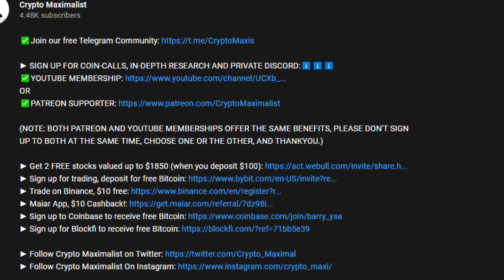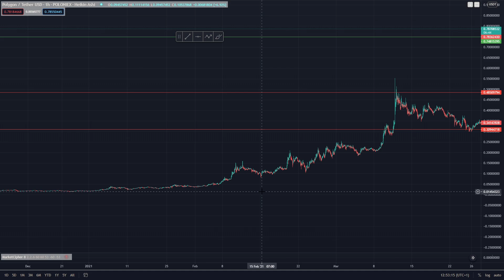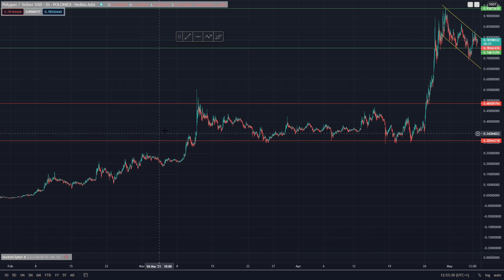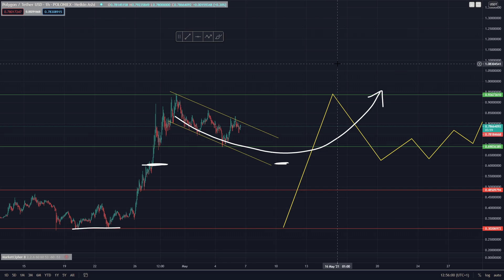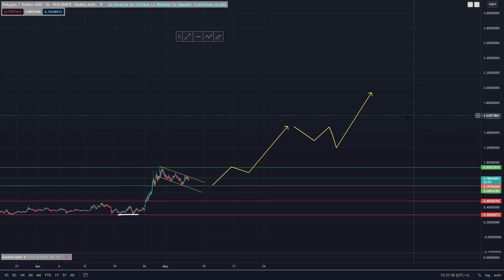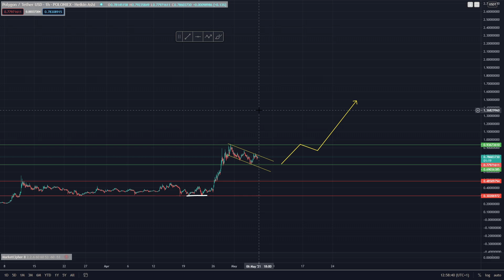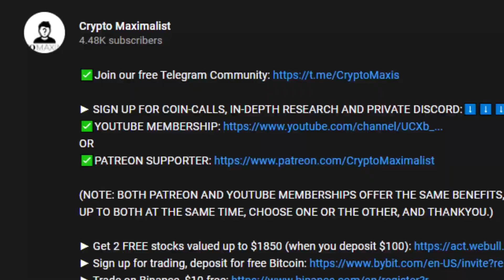POLYGON PRICE PREDICTION 2021 | MATIC PRICE PREDICTION | SHOULD I BUY MATIC | MATIC UPDATES